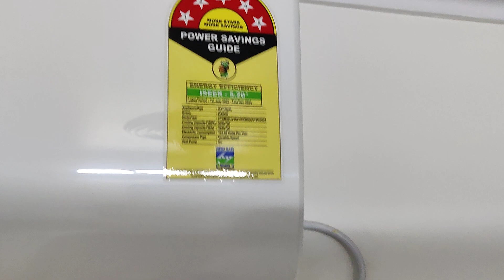Daikin ftkm50uv16u😊 bestac2023 Daikin FTKM50UV16V